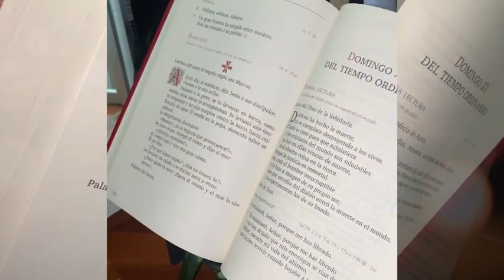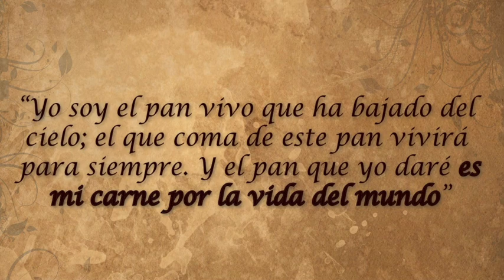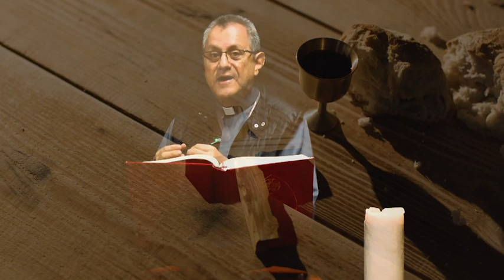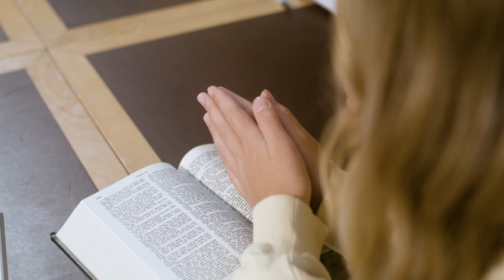La Voz del Pastor - Domingo XX del Tiempo Ordinario - Monseñor Carlos Arturo Quintero Gómez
En este vigésimo domingo del tiempo ordinario, la liturgia de la Palabra nos invita a profundizar en el llamado de Dios a participar de su sabiduría y a vivir en comunión con Él. En la primera lectura, escuchamos a la Sabiduría, personificada como una anfitriona que nos invita a su banquete, ofreciéndonos el alimento de la vida verdadera. En el Evangelio, Jesús se revela como el Pan Vivo bajado del cielo, quien da su carne para la vida del mundo. A lo largo de estas lecturas, se nos llama a discernir y a aceptar la invitación divina, abriéndonos a la gracia de una vida transformada por la Eucaristía. Dispongamos el corazón y dejémonos guiar por el Espíritu Santo para comprender más profundamente el misterio que hoy se nos revela.